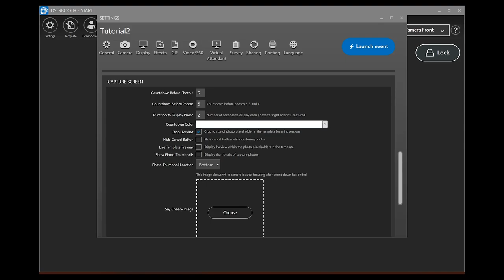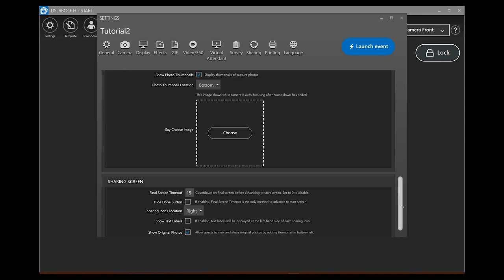DslrBooth First Start Part 2 (extra settings)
This is a Tutorial for DSLR photo booth, get in to the options and possibilities of the software.